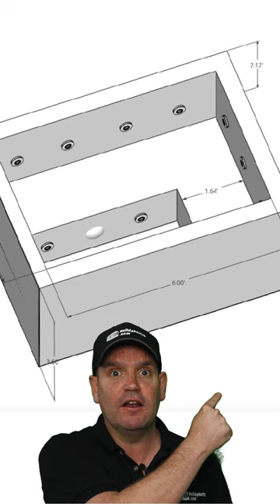DIY Building a DIY Hot Tub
In this video series, we will follow the progress of Rob in the USA who is building a DIY hot tub in his back yard.

If I can help you with your DIY Hot Tub Project, then please do get in touch